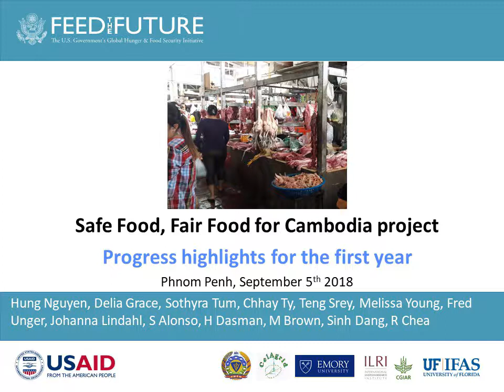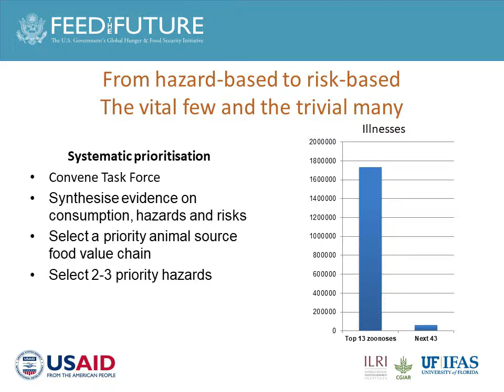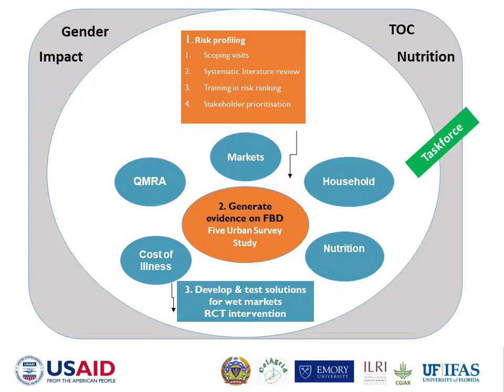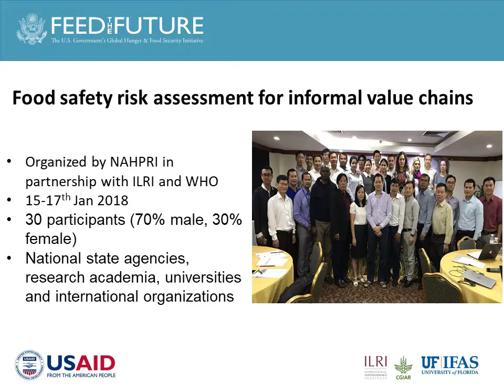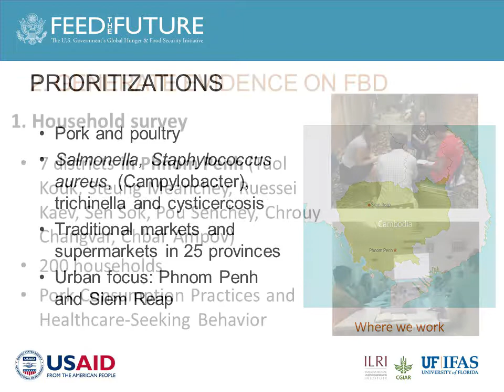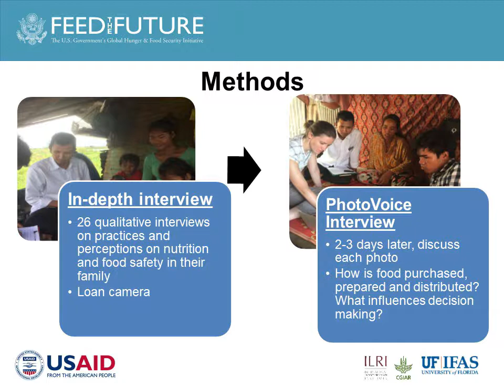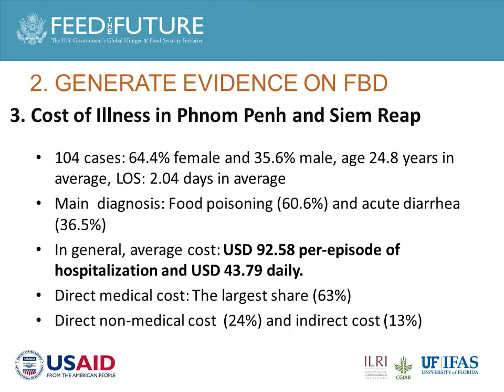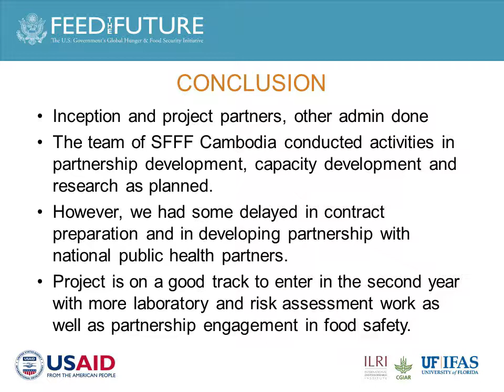Safe Food, Fair Food for Cambodia Presentation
Safe Food, Fair Food for Cambodia project
Progress highlights for the first year, 2018